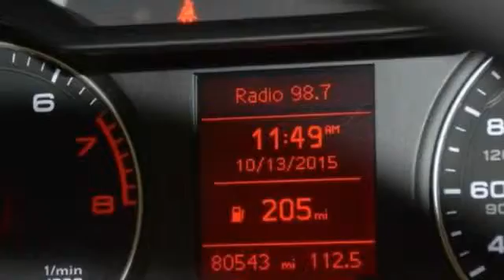2011 Audi A4 2.0T Premium Hillside NJ 07205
2011 Audi A4 2.0T Premium